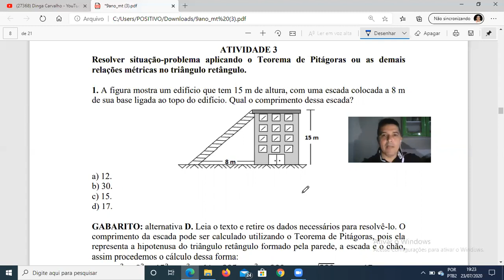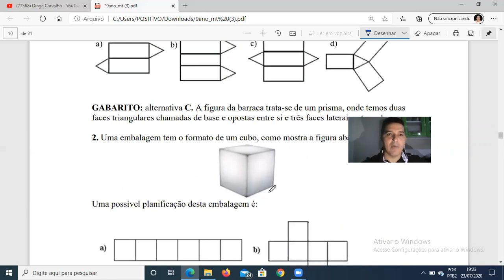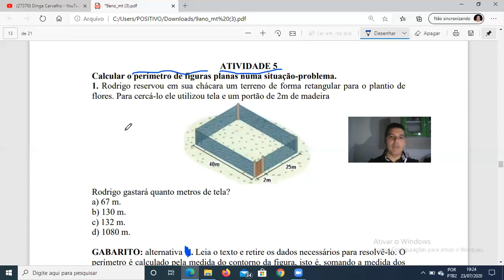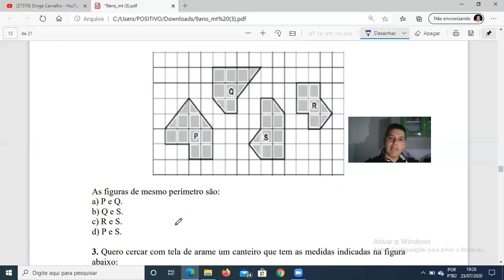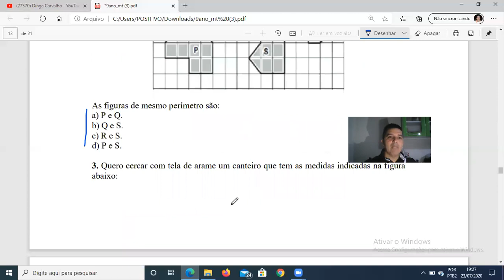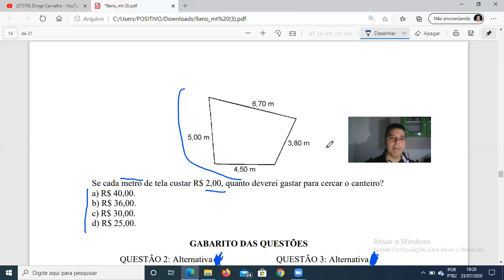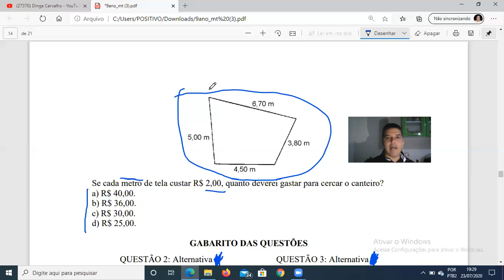Matemática 9 ano dia 24.07.2020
Perímetro de figuras planas